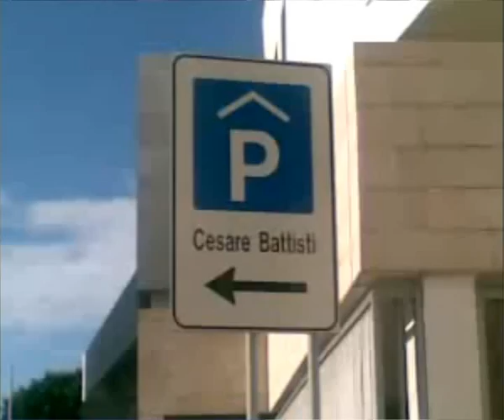parcheggio allagato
Cagliari, via Cesare Battisti
il parcheggio del comune si allaga a causa di infiltrazioni di acqua piovana accumulata nel piano superiore del parcheggio.